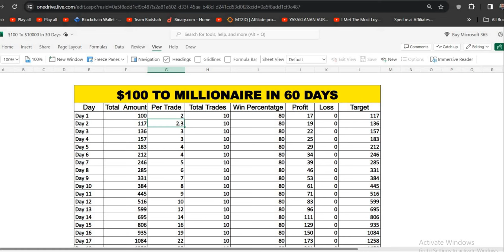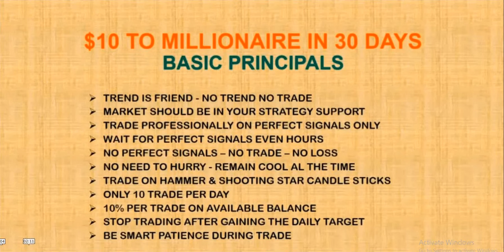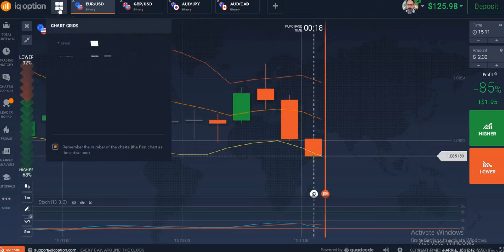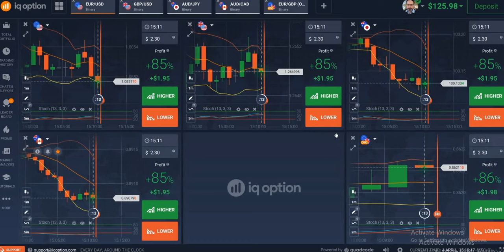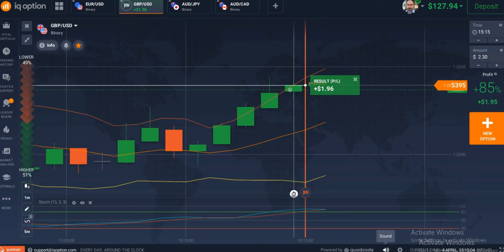IQ Option $100 To Millionaire In 60 Days | Best Binary Option Strategy 2024 - Real Account - Day 2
Welcome to Adnan Trading Tips. This is day 2 according to my $100 to millionaire in 60 days formula. I will show you live trade on iq option trading platform using best binary option strategy 2024.

➥➥➥ REGISTER WITH BEST BINARY BROKER ➥➥➥